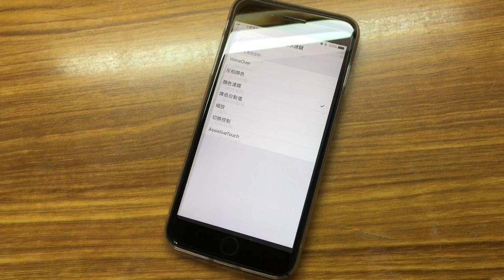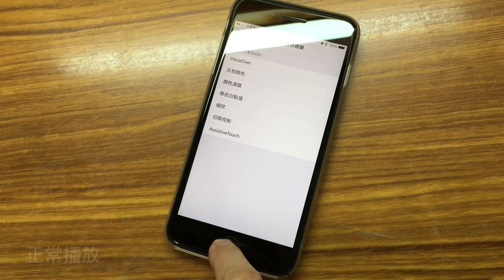如何加快 iPhone Home 鍵反應速度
How to speed up the iPhone Home button response